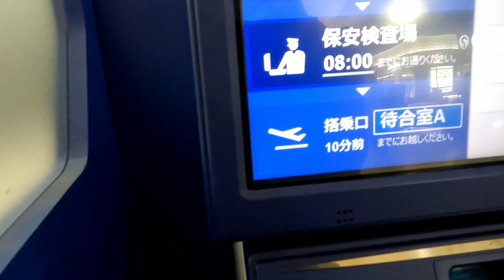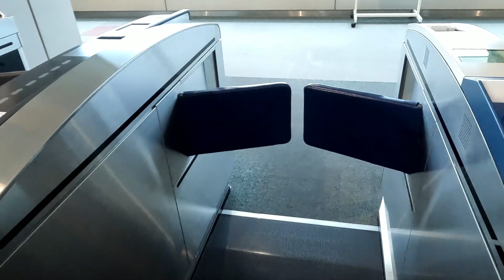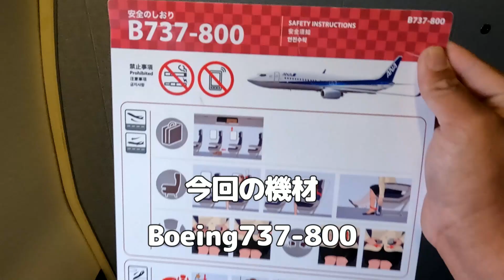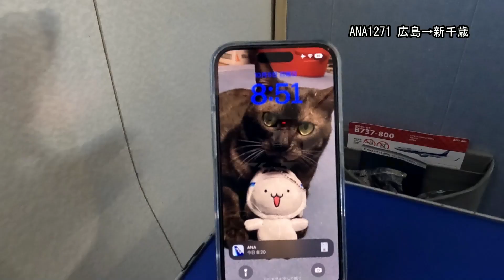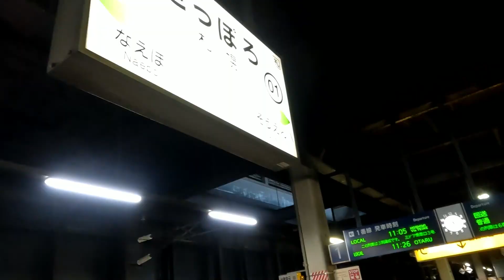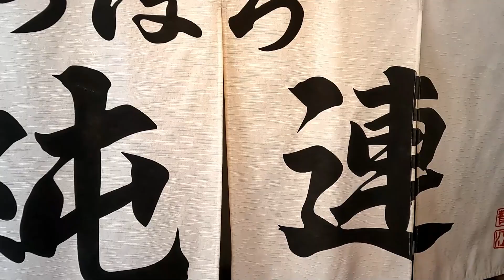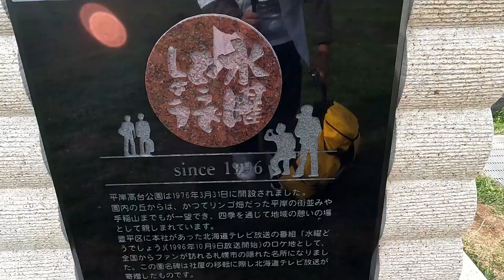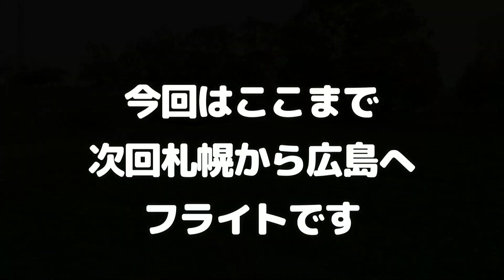ANA SFC修行の旅。第1夜 札幌へみそらーめん食べに行ったらあの超有名マスコットがいたon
ANAの上級会員を目指すシリーズ
ANASFC修行の旅。
今回は広島から札幌へ
プレミアムクラスに搭乗します

ANAラウンジやプレミアムクラスでの食事をお届け
さらに札幌まで行きご当地名物の札幌みそらーめんを食べました。
伺ったさっぽろ純連は視聴者さんに教えてもらった有名店です。

さらに千歳空港へ帰る前に寄り道したある場所に
あの超有名マスコットがいました
まさかの展開になかざきおじさんもビックリ！

水曜どうでしょうの聖地
平岸高台公園
まさかの展開でしたね。

今回の獲得PP
広島から札幌　プレミアムクラス　2272PP　２倍キャンペーンで合計4544PP

累計7968PP

【撮影機材】
iPhone12Pro
Canon ミラーレスカメラ　EOSKissM
GoProHERO10
DJI POCKET2

【音楽素材】
甘茶の音楽工房
DOVA-SYNDROME
フリーBGM・音楽素材MusMus

【画像素材】
いらすとや